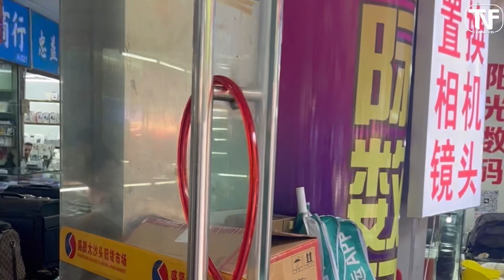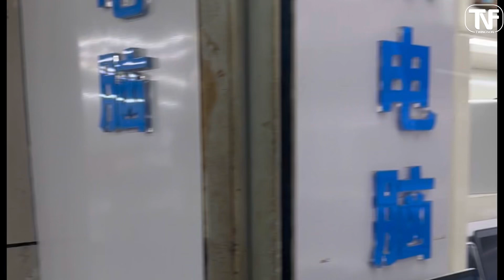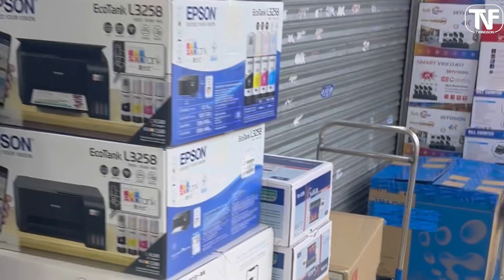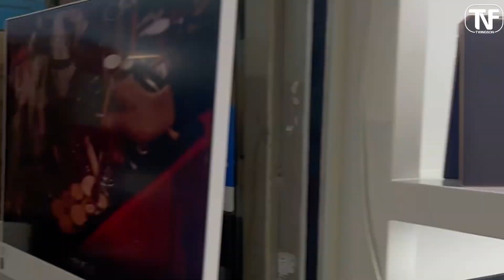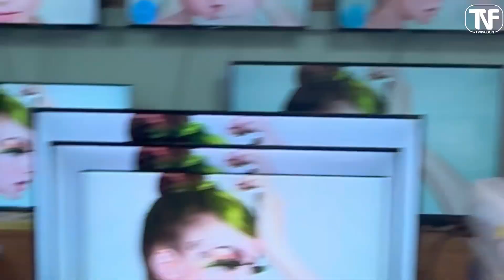visite du Marché des apareils électroniques à Guangzhou ( part ) Dashatou Second hand Market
Découverte du Marché des Électroniques de Guangzhou

Dans cette vidéo exceptionnelle, je vous emmène au cœur de l'un des marchés les plus fascinants et dynamiques de Guangzhou : le marché des électroniques de Dashatou. Ce marché est un véritable paradis pour les passionnés de technologie et les entrepreneurs à la recherche d'opportunités uniques.

🌟 Explorez le Marché de Dashatou 🌟
Situé dans la vibrante ville de Guangzhou, le marché de Dashatou est réputé pour être un centre névralgique du commerce électronique. Dans ce vlog, je vous montre les innombrables stands et magasins regorgeant de gadgets high-tech, d'équipements électroniques, et d'innovations technologiques que vous ne trouverez nulle part ailleurs.

🔍 Opportunités Cachées 🔍
Ce n'est pas seulement un lieu pour acheter des gadgets, mais aussi une mine d'or pour ceux qui cherchent à découvrir des opportunités commerciales cachées. Je vous dévoile des astuces pour trouver les meilleurs produits à des prix compétitifs et comment tirer parti de ce marché pour lancer ou améliorer votre propre entreprise.

🚶‍♂️ Une Immersion Totale 🚶‍♂️
Accompagnez-moi dans cette aventure immersive où je vous fais découvrir les coulisses du marché, interagissant avec les vendeurs locaux et explorant les nouvelles tendances technologiques. Vous aurez un aperçu authentique de l'atmosphère animée et de l'effervescence qui règne dans ce haut lieu du commerce électronique.

📈 Pour les Entrepreneurs et les Curieux 📈
Que vous soyez un entrepreneur en quête de nouvelles opportunités ou simplement un passionné de technologie, cette vidéo est faite pour vous! Je partage également des conseils pratiques pour naviguer dans le marché et maximiser vos découvertes.

Ne manquez pas cette incroyable exploration du marché des électroniques de Guangzhou.

Merci de regarder et laissez vos commentaires et questions ci-dessous! J'ai hâte de lire vos retours et de partager encore plus de trésors cachés avec vous!

Détails en Français sur le Marché des Électroniques de Guangzhou
Le marché des électroniques de Dashatou à Guangzhou est l'un des plus grands et des plus diversifiés de Chine, offrant une gamme incroyable de produits allant des appareils ménagers, gadgets, composants électroniques, jusqu'aux dernières innovations technologiques. Ce marché est le lieu par excellence pour les acheteurs en gros, les détaillants, et les amateurs de gadgets à la recherche de produits de qualité à des prix compétitifs.

Pourquoi Dashatou est Unique :

Diversité des Produits : Vous trouverez tout, des accessoires pour smartphones aux systèmes de surveillance avancés.
Opportunités d'Affaires : Nombreux fournisseurs et fabricants locaux proposent des produits exclusifs et des partenariats potentiels.
Atmosphère Vibrante : Le marché est un mélange dynamique de vendeurs et d'acheteurs du monde entier, créant une atmosphère unique et enrichissante.
Rejoignez-moi dans cette aventure passionnante et découvrez comment le marché de Dashatou peut vous ouvrir de nouvelles perspectives!